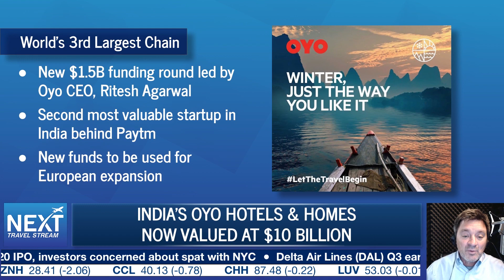India's OYO Hotels Valued at $10B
India’s fast growing unicorn Oyo Hotels and Homes is raising money again.  And this round takes the company’s valuation to about $10 billion. Original Broadcast: October 8

NEXT Travel Stream is the travel industry’s first live streaming news and data service.  We cover the most important stories in travel related to airlines, hotels, ground, cruise lines, corporate travel, and travel technology.  Including stories such as the Boeing 737 MAX, the rise of Tesla and Elon Musk, Hong Kong tourism impacts, OYO growth, and more.

Follow NEXT Travel Stream across all platforms for the most relevant travel news and data: